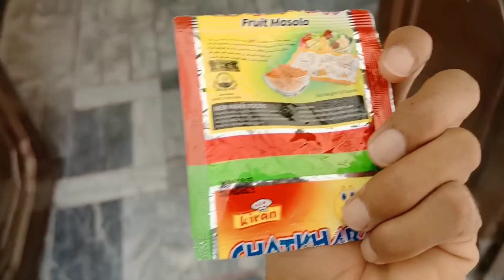Special Party ft. Saas Baho Punjabi Veer